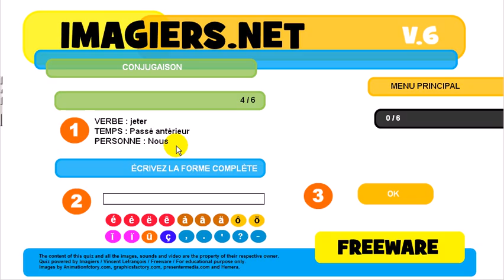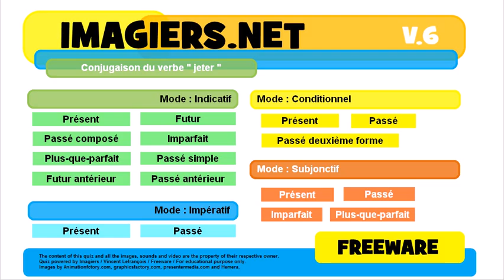French conjugation Indicatif Passé antérieur